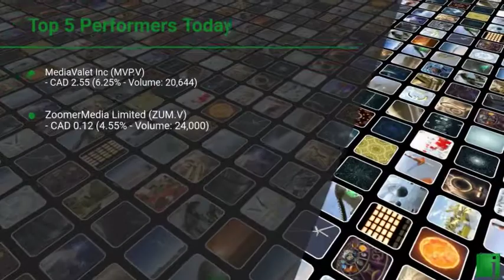InvestorChannel's Media Watchlist Update for Friday, May, 07, 2021, 16:00 EST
Watchlist Companies:
- MediaValet Inc (MVP.V) CAD 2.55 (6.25%)\n- ZoomerMedia Limited (ZUM.V) CAD 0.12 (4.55%)\n- Wix.com Ltd (WIX) USD 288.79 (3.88%)\n- HubSpot Inc (HUBS) USD 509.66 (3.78%)\n- Moovly Media Inc (MVY.V) CAD 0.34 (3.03%)\n- GVIC Communications Corp. (GCT.TO) CAD 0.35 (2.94%)\n- Adobe Inc. (ADBE) USD 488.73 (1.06%)\n- Zoom Video Communications Inc (ZM) USD 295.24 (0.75%)\n- Corus Entertainment Inc. (CJR-B.TO) CAD 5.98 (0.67%)\n- Media Central Corp Inc (FLYY.CN)  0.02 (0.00%)\n- Lingo Media Corp (LM.V) CAD 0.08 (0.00%)\n- Network Media Group Inc (NTE.V) CAD 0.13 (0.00%)\n- Quizam Media Corp (QQ.CN)  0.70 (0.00%)\n- WOW! Unlimited Media Inc (WOW.V) CAD 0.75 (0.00%)\n- Slack Technologies Inc (WORK) USD 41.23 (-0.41%)\n- Stingray Group Inc (RAY-A.TO) CAD 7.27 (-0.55%)\n- Thunderbird Entertainment Group Inc (TBRD.V) CAD 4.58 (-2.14%)\n- QYOU Media Inc (QYOU.V) CAD 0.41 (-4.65%)\n- Postmedia Network Canada Corp (PNC-A.TO) CAD 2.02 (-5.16%)\n- Glacier Media Inc. (GVC.TO) CAD 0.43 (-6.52%)\n